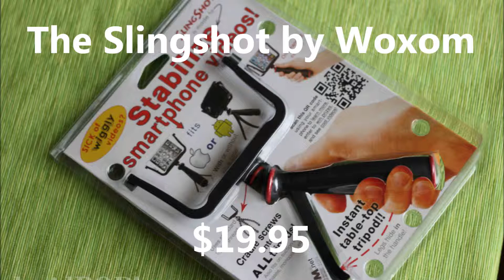smartphone camera mounts